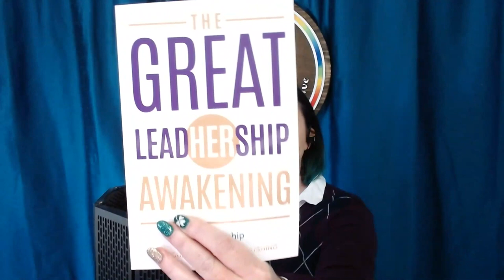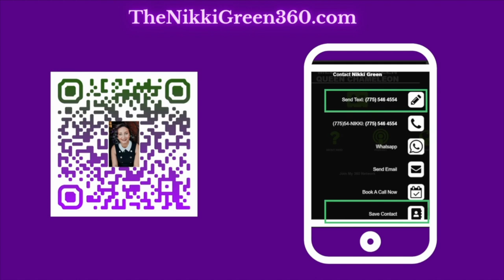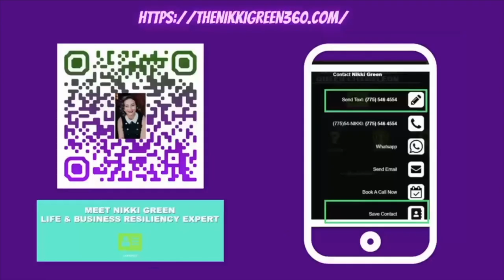Episode #52: Patience and Hugs in Caregiving with Aryana Charise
Patience, consistency, and the importance of hugs are just the start to the process of caregiving.
Welcome to episode 52 as Aryana Charise shares her chapter in The Great LeadHERship Awakening book.
Aryana details her experience in caregiving for loved ones and the need for setting a positive tone at the beginning of each day.

0:00 - Intro
0:40 - Aryana intro
4:11 - Starting each day with a brisk walk
6:00 - Importance of community in caregiving
8:30 - Roll mama roll
13:02 - Simple habits play a big role
15:13 - Aryana’s career journey

“Everyone does things differently, and your way might be different than my way, but the goal is to get to the finish line.” - Aryana Charise

⁠The Great LeadHERship Awakening Book⁠

⁠Chameleon Mindset Book⁠

⁠Descript⁠: An all-in-one audio and video editor that makes editing as easy as a word doc.
⁠Medium⁠: Become a member of Medium and support inspiring writers, like Nikki, to pursue their passion for the written word.
⁠Riverside⁠: Record podcasts and videos from anywhere in the world.
⁠Earth Breeze⁠: An eco-responsible laundry detergent, delivered to your home.